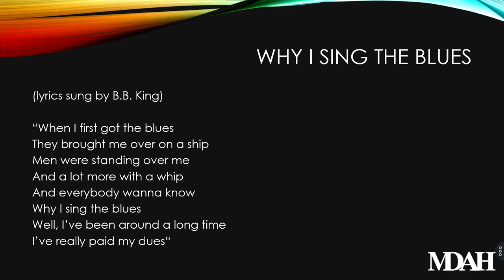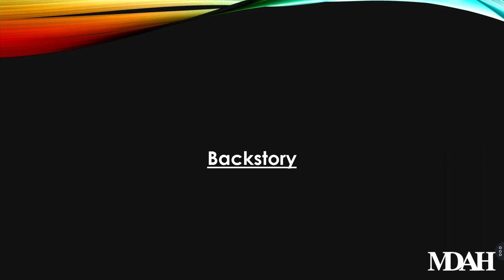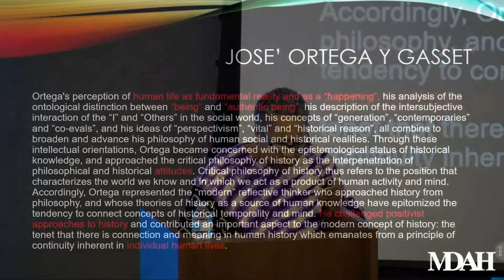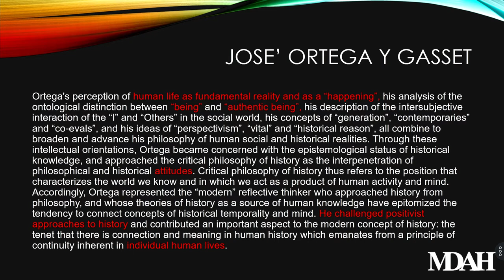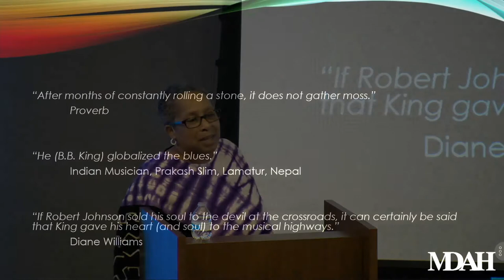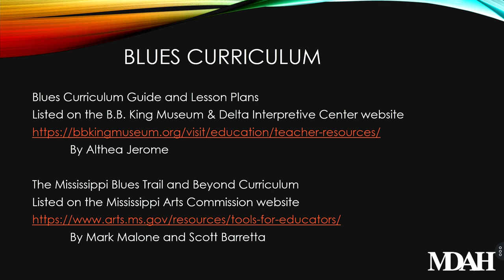History Is Lunch: Diane Williams, "The Life and Legacy of B.B. King--A Mississippi Blues Icon"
On January 22, 2020, Diane Williams discussed her new book The Life and Legacy of B.B. King–A Mississippi Blues Icon as part of the History Is Lunch series.

Williams presents an overview of King’s life in her book but also gathers recollections of the artist from his children and interviews with musicians such as Bobby Rush, Jesse Robinson, and Melvin “Housecat” Hendrex.

“This is the story of Riley B.B. King and his journey from the cotton fields of Mississippi to the most elegant venues throughout the world,” writes acclaimed musician and teacher London Branch in his foreword, “Here is a book that tells of the life of a great blues musician—his struggles, his failures, and his successes.”

New Jersey native Diane Williams has lived in Mississippi for more than thirty years and is the recently retired director of grants for the Mississippi Arts Commission. She is the author of Mississippi Folk and the Tales They Tell: Myths, Legends, and Baldfaced Lies, Annie Mae Jumps the Broom, and other works. Williams has been a professional storyteller since 1992 and was awarded a 2008 Zora Neale Hurston Award by the National Association of Black Storytellers. She has taught storytelling for the Galef Institute, the Mississippi Alliance for Arts Education, and in residencies at Millsaps College and Jackson State University. Williams is a member of the Craftsmen’s Guild of Mississippi, and her fiber art has been exhibited in museums, galleries, and on college campuses.